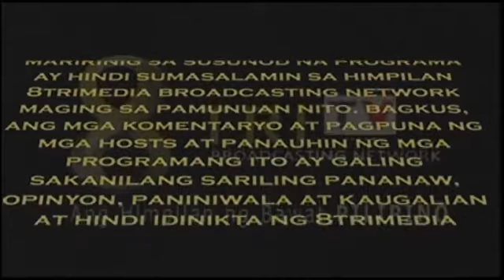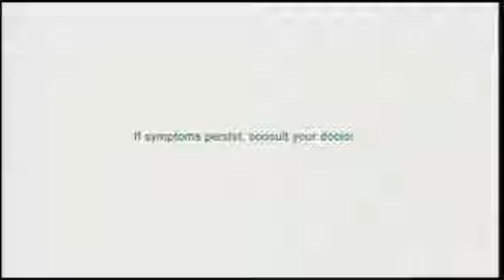KLINIKA ON AIR Dr Cecil Catapang & Ryan George JULY 28 2016